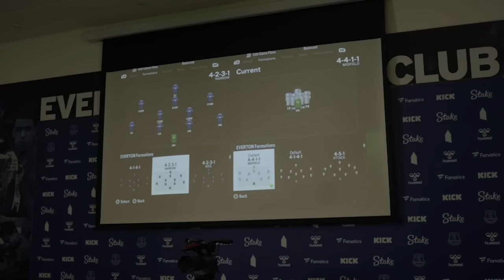FC 24 EVERTON SQUAD TOURNAMENT! | Quarter-Final #1: Tarkowski v Dobbin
The Everton EA FC 24 Intersquad Tournament is under way! First up in the quarter--finals, James Tarkowski faces Lewis Dobbin. Watch to find out who progresses!